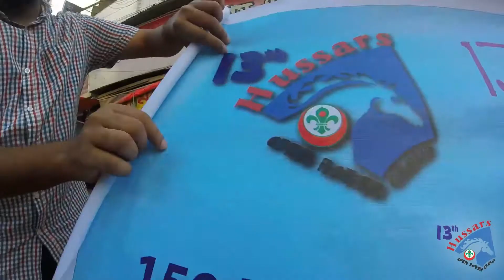Roll with Ramblers | Surprise is always for the Birthday | Trailer out now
Waiting for the biggest surpise from the Ramblers ?

Because surprises are meant to be for special reasons.
Trailer out now | Roll with Ramblers | Vlog

Edited by Sk Redwanul Islam